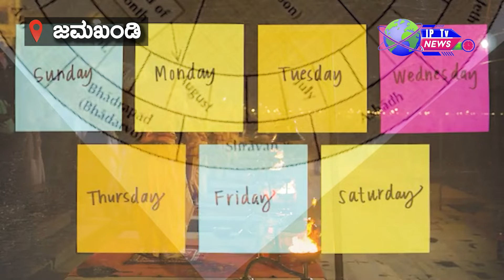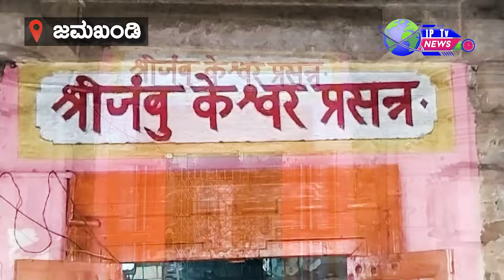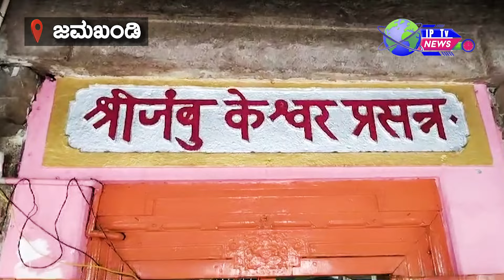ಜಮಖಂಡಿ ಜಂಬುಕೇಶ್ವರನಿಗೆ ಜಂಬುಕೇಶ್ವರನೇ ಸಾಟಿ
ಜಮಖಂಡಿಯ ಜಂಬುಕೇಶ್ವರ ದೇವಸ್ಥಾನ ಈ ಸ್ಥಳದ ಮಹಿಮೆ ಅಂತಿಂತದ್ದಲ್ಲ ಇಲ್ಲೇ ಗೆ ಬರ್ತಾರೆ ಸಹಸ್ರಾರು ಸಂಖ್ಯೆಯ ಭಕ್ತರು ಯಾವುದೇ ಸಮಸ್ಯೆಗಳಿಗೆ ಸಿಗುತ್ತೆ ಪರಿಹಾರ ಈ ದೇವಸ್ಥಾನ ದ ಮಹಿಮೆ ಅಷ್ಟಿಷ್ಟಲ್ಲ

Public news
public opinion
news
inspire public
crime news
political news
entertainment
comedy